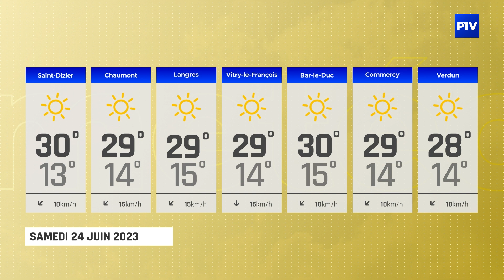La Météo | Samedi 24 juin 2023